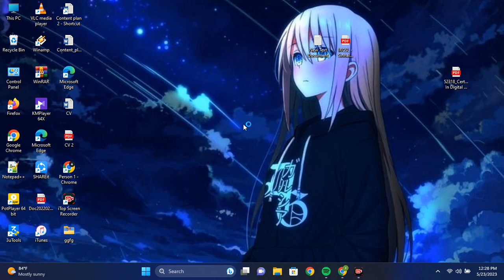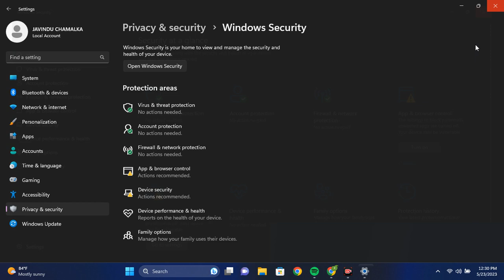How to Enable Ransomware Protection on Windows 11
Welcome to our comprehensive guide on enabling ransomware protection on Windows 11! In this video, we'll walk you through the step-by-step process to safeguard your valuable data from malicious ransomware attacks.

Ransomware has become a prevalent and concerning threat in the digital world, capable of encrypting your files and demanding a hefty ransom for their release. Fortunately, Windows 11 offers robust built-in defenses to protect your system and data, and we're here to show you how to activate this vital layer of security.

Throughout this tutorial, we'll demonstrate the simple yet effective procedure to enable ransomware protection on your Windows 11 PC. From accessing the Windows Security app to navigating the settings and configuring the necessary options, we've got you covered.

Our expert guide provides clear instructions and visual aids to ensure you can easily follow along, regardless of your technical proficiency. By the end of this video, you'll have the knowledge and confidence to take proactive measures against ransomware threats, giving you peace of mind while using your Windows 11 computer.

Stay one step ahead of cybercriminals and safeguard your precious files with ransomware protection on Windows 11. Don't wait until it's too late! Watch this tutorial now and fortify your defenses against the ever-evolving landscape of cyber threats.

Join us as we empower you to protect your digital world!

Timestamps:
0:00 - Introduction
0:47 - Accessing the Windows Security app
1:15 - Navigating to Ransomware Protection settings
2:02 - Enabling ransomware protection
3:12 - Configuring advanced options
4:18 - Conclusion and final thoughts